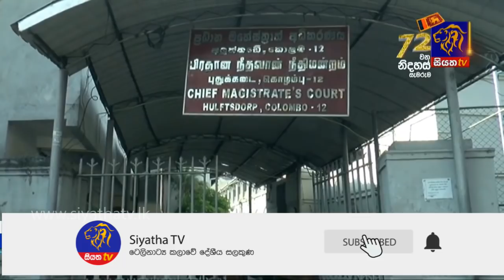Siyatha News | 06.00 AM | 06 – 02 – 2020